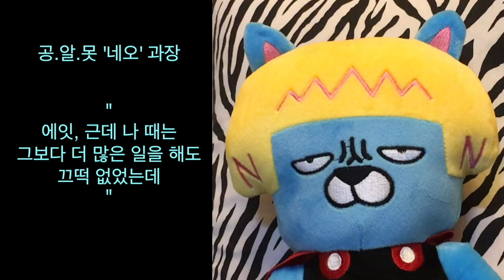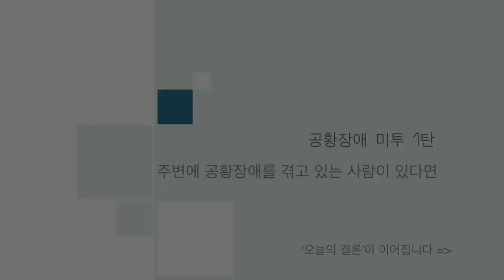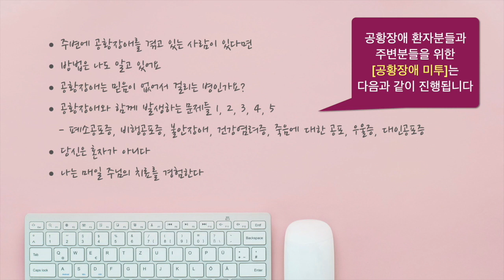아이언맨과 토르도 걸렸던 공황장애에 대한 오해와 이해 - 공황장애 10년차 환자가 말하는 “주변에 공황장애를 가진 사람이 있다면”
안녕하세요? 사람들에게 도움이되는 미디어 콘텐츠와 플랫폼에 대해서 연구하고 적용하고 있는 목사 스트레인지입니다.
오늘은 새로운 콘텐츠 시리즈를 갖고 여러분을 만나러 왔습니다. 바로 '공황장애 미투' 시리즈입니다. 많이 기대해주세요~^^

**공황장애 미투**

혹시 여러분들 주변에 공황장애를 갖고 계신 분이 계시지는 않나요?
아니면, 혹시 여러분이 공황장애를 갖고 계시지는 않나요?
그런 분들을 위한 영상이 지금 시작됩니다.

현대 사회에서 공황장애는 이미 흔한 질병이 되었습니다.
그래서 가족 중에, 친구들 중에, 또는 직장 동료 중에 누군가는 이 공황장애로 힘들어 하고 있을 것입니다.
하지만 공황장애를 가진 분들 중에 많은 분들은 그 일을 잘 꺼내 놓지 않으려고 합니다. 사회로부터 받게 될 여러가지 부정적인 이미지가 두려워서인데요, 오늘부터 10차례에 걸쳐 그런 공황장애에 대해 의사 선생님이 아닌 10년차 공황장애 환자의 입장에서 알아가 보도록 하겠습니다.

특별히 주변에 공황장애 환자분들이 계시면 어떻게 대해야 하는지,
어떤 말로 위로해주고 응원해줄 수 있는지 등에 대해 나눌 예정이고요,
본인이 공황장애를 갖고 있다면 어떻게 이 문제를 주변 사람들과 이야기 해야 하는지에 대해서도 알려드리도록 하겠습니다.
또한 신앙을 갖고 있는 분들이 공황장애에 걸렸을 때 빠지는 신앙의 딜레마에 대해서도 이야기를 나눌 예정이오니 관심 갖고 시청해주시면 감사하겠습니다.

강의 할 내용들은 아래와 같습니다. 여러분 모두 행복하세요~

“구독은 필수! 좋아요는 의리! 댓글은 사랑! 공유는 맘대로!”

-- 공황장애 미투 영상 주제 --

주변에 공황장애를 겪고 있는 사람이 있다면
방법은 나도 알고 있어요
공황장애는 믿음이 없어서 걸리는 병인가요?
공황장애로 인해 파생되는 문제들 1 - 폐소공포증
공황장애로 인해 파생되는 문제들 2 - 불안장애, 건강염려증
공황장애로 인해 파생되는 문제들 3 - 비행공포증
공황장애로 인해 파생되는 문제들 4 - 죽음에 대한 공포
공황장애로 인해 파생되는 문제들 5 - 우울증, 대인공포증
당신은 혼자가 아니다
나는 매일 주님의 치료를 경험한다.